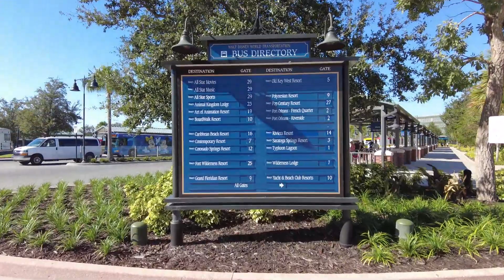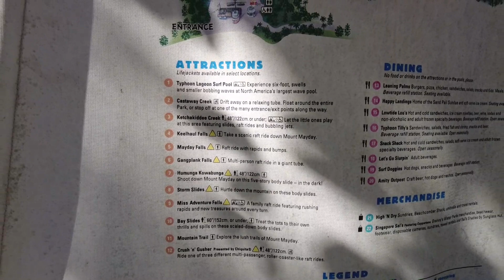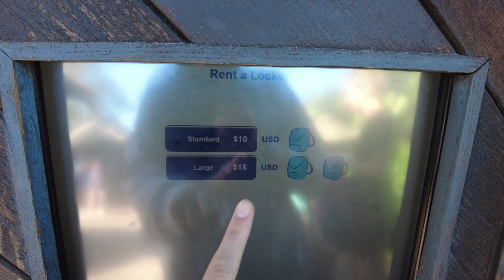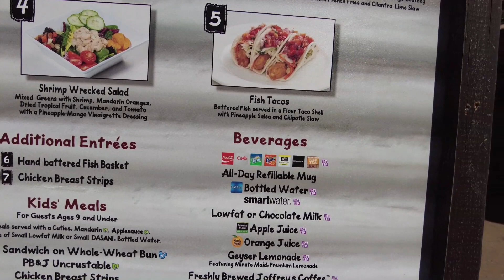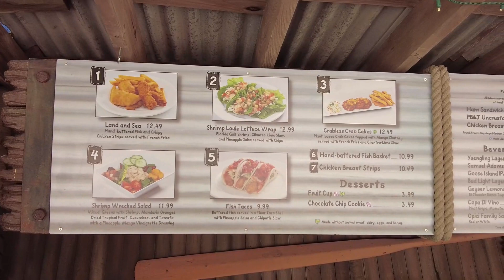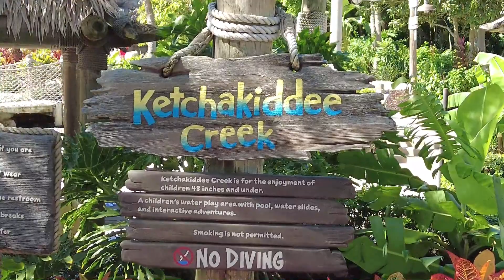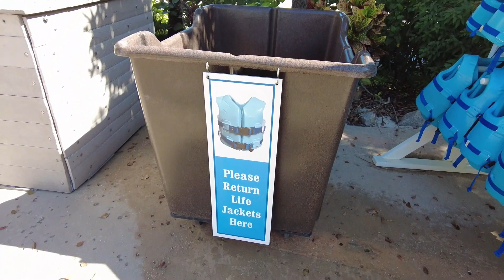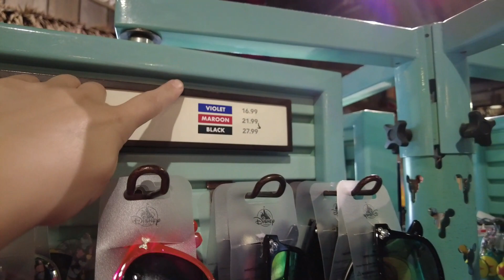DESCUBRE Typhoon Lagoon el PARQUE DE AGUA de Disney!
Me encantó conocer Typhoon Laggon, uno de los dos parques de agua que tiene Disney. Hoy veremos cómo llegar, precios, comida y atracciones que ofrece este parque.
✈✈ Deseas VIAJAR a los parques DISNEY o UNIVERSAL STUDIOS?  Me encantaría ayudarte a cumplir tu sueño! Mi nombre es Fiorella y soy AGENTE CERTIFICADA por @VIVAORLANDO y estoy acá para ayudarte a planificar tus vacaciones mágica ¿Qué mejor que te ayude un agente de Disney para visitar sus parques?

👉Te invito a mi Instagram @fiore.viajesmagicos para más información.
😜 Ver mis Tik toks en @fiore.viajesmagicos
📚 Leer mi blog donde verás comentarios de mis pasajeros
✨Y ver mi CANAL DE YOUTUBE para contenido completo.